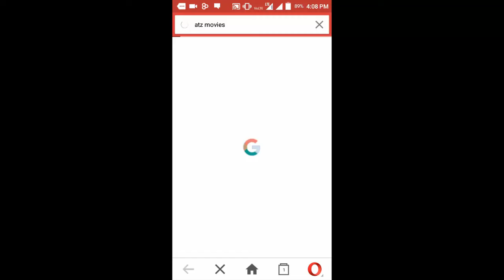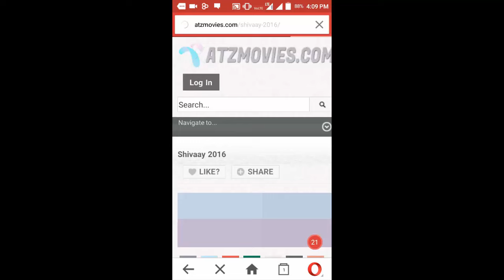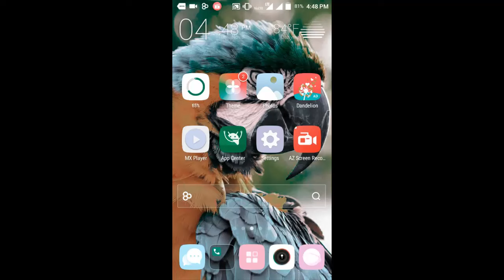Hindi Movie download kare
| (FREE HD) Latest Bollywood Movies

Today I Will Show You  How to Download HD Latest free Bollywood Hollywood  Movies from computer & Android Device free
Today I Will Show You How you Can Download any Video From Your Mobile Your Computer  !!

Full Hd Movies,
Download Full Hd Movies,
How to make new movies,
What website is best for movies download,
Top Site for movie Download,
What site is best for download movies,
 How to download New Movies,
Online Solution Centre,
How to Dwonlaod Best Movies,
Bollywood Movies, Hollywood,
 download free movies,
download free, how to download free,
how to download free movies,
how to download latest movies in HD free,
download free hd movie,
Dangal Trailer
Raees Trailer
Sultan Trailer
All Movies

Karne ke liye yaha click karen

Join The Solution Family